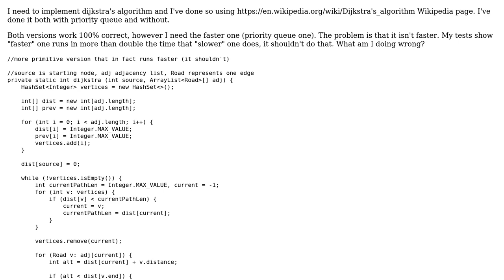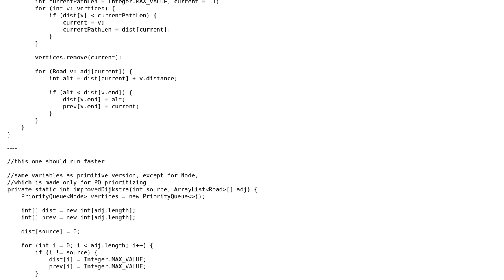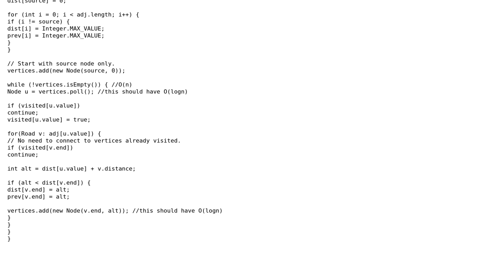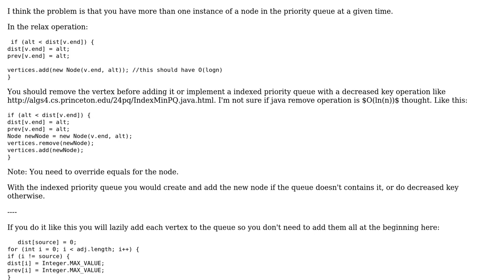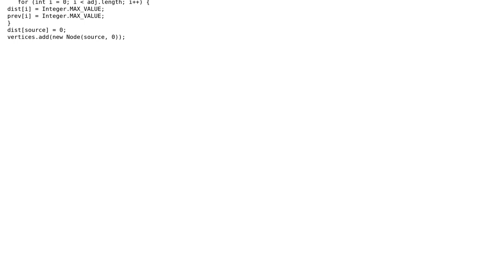Code Review: Dijkstra's algorithm using priority queue running slower than without PQ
With thanks & praise to God, and with thanks to the many people who have made this project possible! | Content (except music & images) licensed under CC BY-SA | Music | Images & others | With thanks to user MAG user leonz user JS1 user alecxe user 200_success and the Stack Exchange Network Trademarks are property of their respective owners. You are responsible for your own actions.